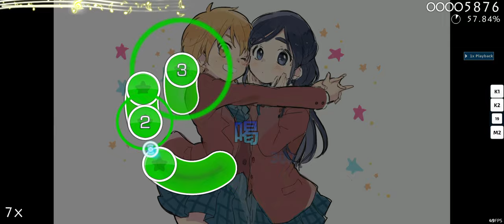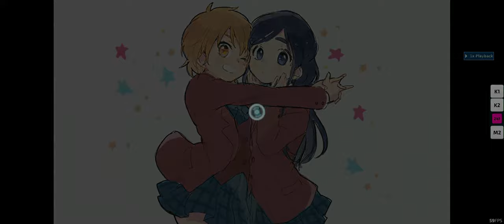Opsu clip precure